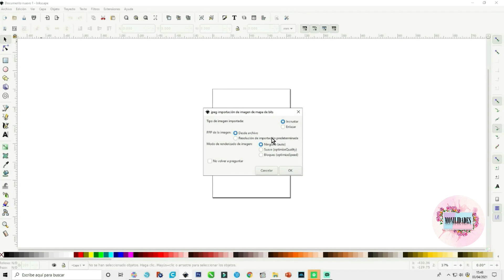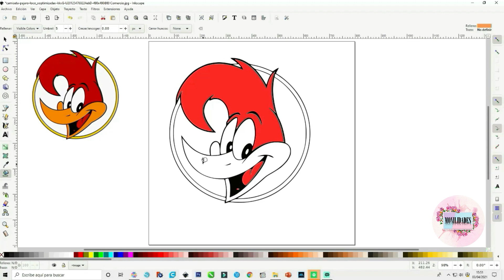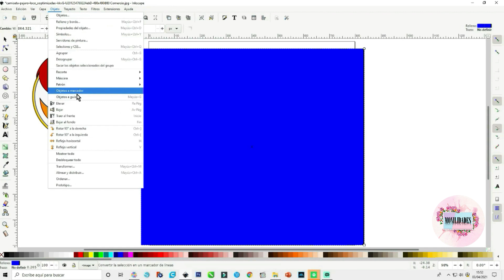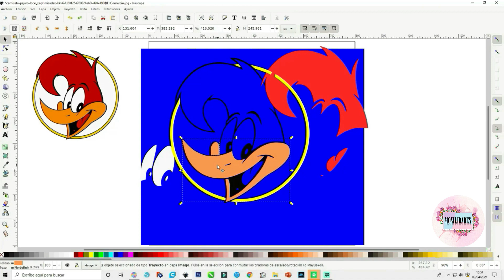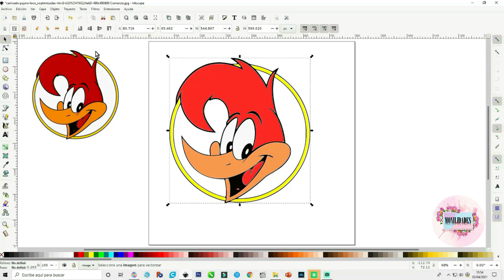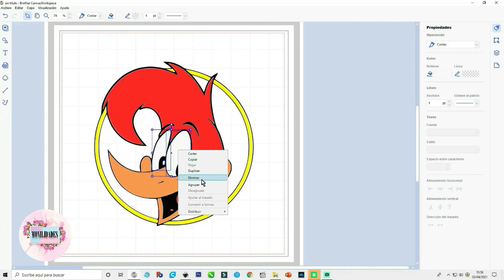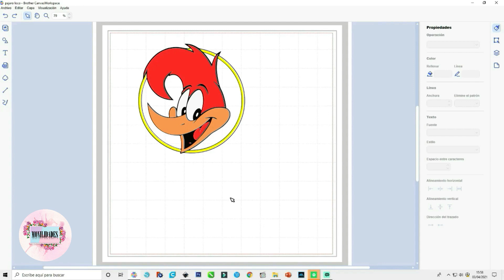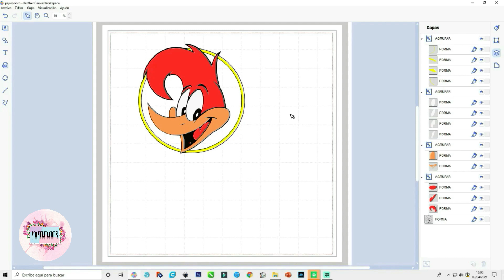Como VECTORIZAR imágenes A COLOR para cortar en capas con SCANNCUT BROTHER 😉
***SUBTITULADO (DE.FR.EN.IT.POR.RU.) ***
Hola Mundo!!!
EYYY!!! quieres aprender a vectorizar imágenes a color y cortar vinilo en capas para decorar camisetas o playeras? Pues no te vayas y quédate conmigo, que COMENZAMOS!!!

Inkspace programa para vectorizar, descarga gratuita